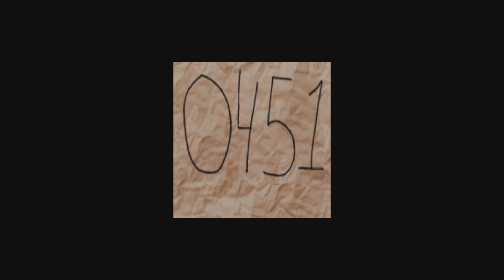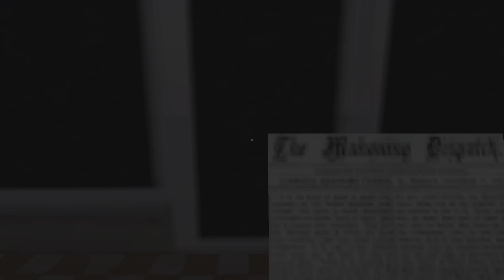Louis Bloodwash pt 2